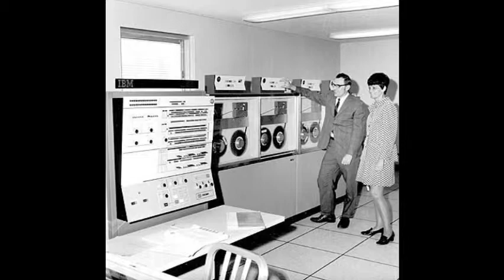American Television in the 1970's - Jonathan Edwards